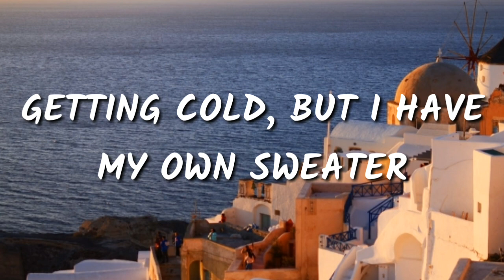Eyes Blue X Heather (Indonesian ver.) - Fran Vasilić feat. Brigitta Meliala (Lyrics)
🎤 Fran Vasilić feat. Brigitta Meliala - Eyes Blue X Heather (Indonesian ver.) (Lyrics)
🔊 You can request various songs
🎶 Lyrics

Eyes blue or brown
Can't remember
Terpikat senyummu
Yang memabukkanku
Eyes green or gray
Can't remember
Percuma tau
Karena kau bukan milikku
Getting cold, but I have
My own sweater
F*ck your polyester
'Cause cottons way better
You were
Berhasil curi
Hatiku yang dingin
Tapi kau hempaskan
Tak sempat kau hangati
You're lost in the atlantic,
Trying not to panic
But now it's too late to comeback
Pergilah pergi
Kau takkan peduli
Kan kucoba lagi
Tuk belajar mencintai
Can't remember
Tak lagi terpikat
Senyummu yang mabukkanku
Can't remember
Harusnya ku tau
Memang kau bukan milikku